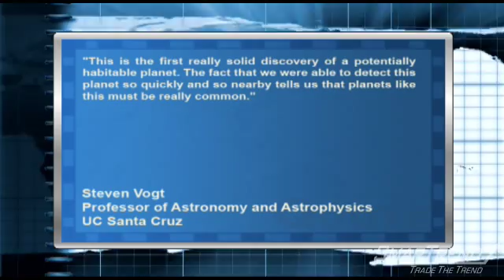News Update- New Habitable Planet Discovered 9-30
Scientists have discovered six planets near a red dwarf star called Gliese 581, one of which is potentially habitable, reports io9.com Thursday.

The six planets are orbiting the red dwarf star and the one potentially habitable planet, Gliese 581g, is "tidally locked" so one of its sides is always facing the sun, while the other is always facing darkness.

The planet, found by astronomers at the University of California, Santa Cruz, and the Carnegie Institution of Washington, is orbiting in the middle of the "habitable zone" of the red dwarf star Gliese 581, which means it could have water on its surface. Liquid water and an atmosphere are necessary for a planet to possibly sustain life, even though, according to scientists, it might not be a great place to live.

Steven Vogt, a professor of astronomy and astrophysics at UC Santa Cruz and one of the leaders of the team, said "This is the first really solid discovery of a potentially habitable planet. The fact that we were able to detect this planet so quickly and so nearby tells us that planets like this must be really common."